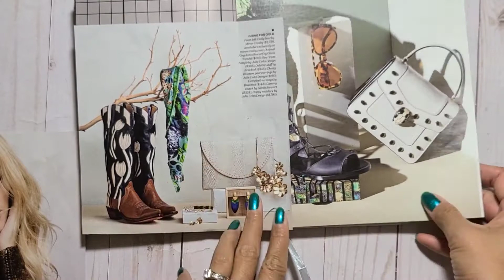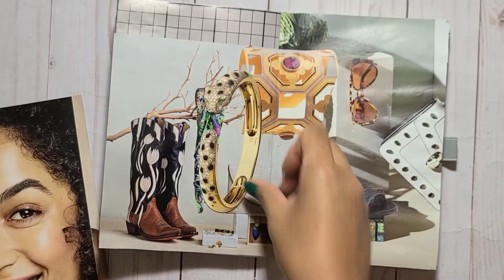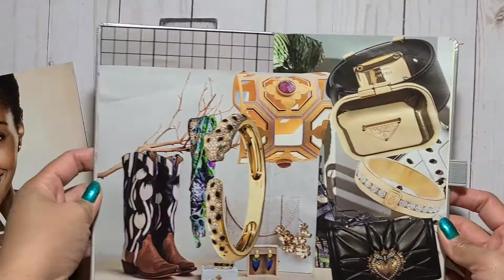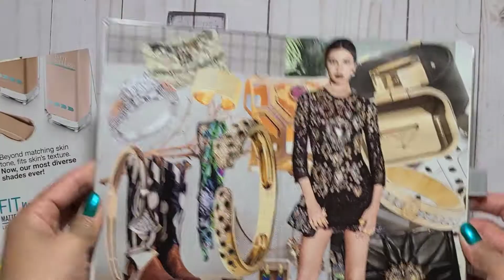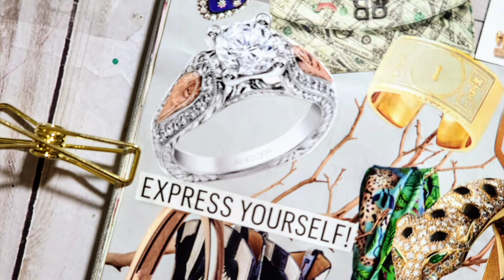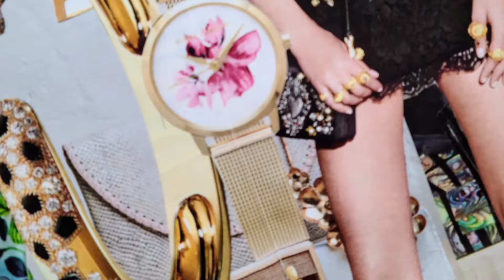GLUE BOOK with me for gluebook banter Sept. prompts day 5 (Jewelry)